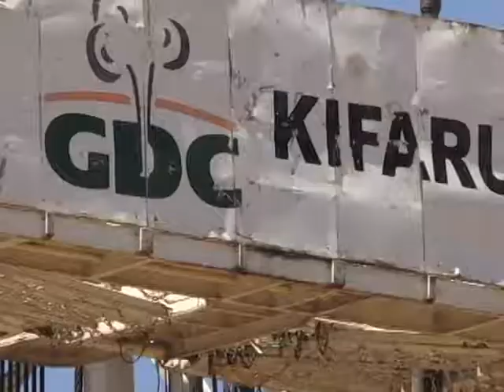Baringo Bloom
Residents from the Baringo-Silali area, where GDC started drilling operations, will now be able to access much-needed clean water for both domestic and livestock use.